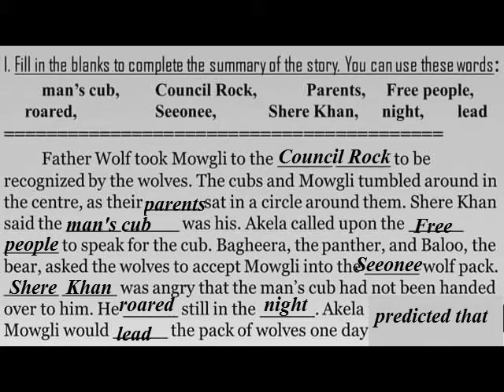MOWGLI FINDS HIS FAMILY = EXERCISE ANSWERS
VI ENGLISH